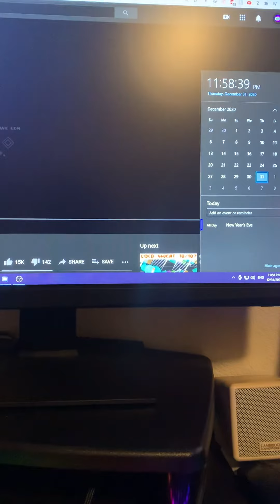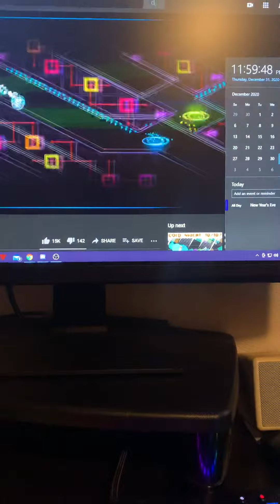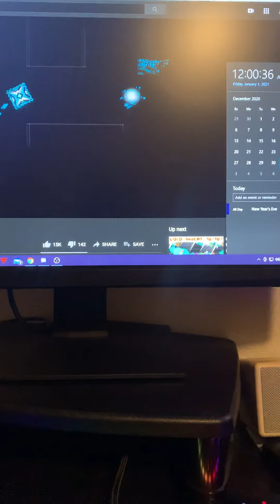perfectly syncing the cold sweat wave to new years